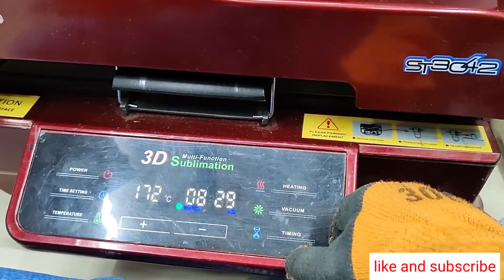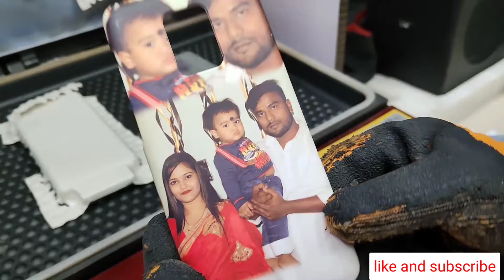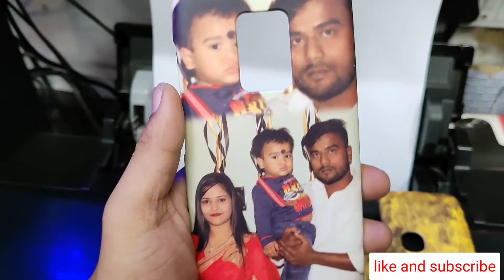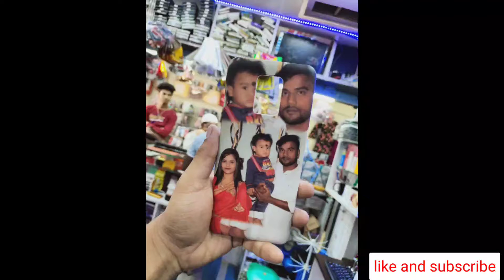How to make custom Smartphone Case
Make your own custom case skins for your smartphone.
I print this pictures on photo paper in photo studio to get better quality, also you can do same just ask the photographer to print the pictures in dimensions which you will give him.